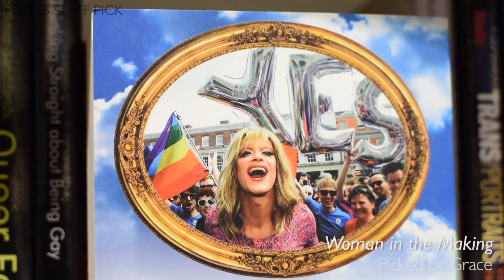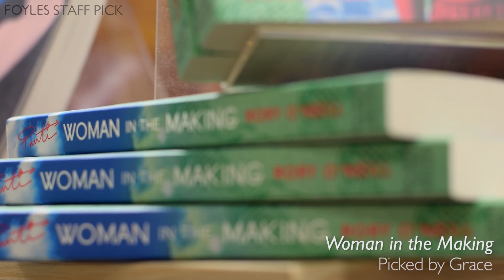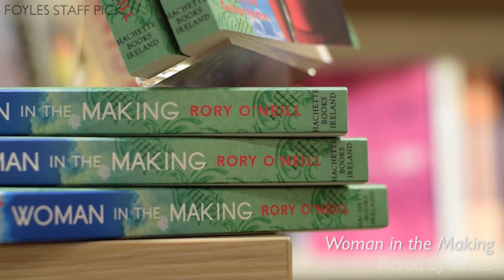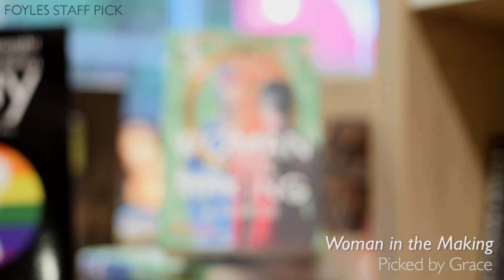Foyles Staff Picks: Woman in the Making, picked by Grace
Grace from our flagship Natural History department talks about 'Woman in the Making', the hilarious and touching memoir by Rory O'Neill, AKA Panti Bliss.

From rural beginnings in County Mayo, Ireland, to the famous Noble Call speech at the Abbey Theatre in Dublin, Grace narrates the autobiographical journey of the much-loved drag queen and gay rights activist Panti, as well as her own personal connection to the book as an expatriate, an individual, and a reader.